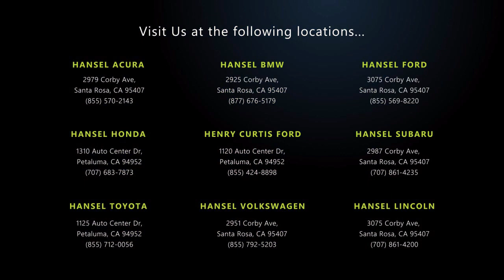2020 Toyota Camry SE Sedan Santa Rosa Rohnert Park Petaluma Sebastopol Windsor Cotati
2020 Toyota Camry SE Sedan Stock Number: TU60869A Vin:4T1G11AK5LU950865.

Hansel Toyota
1125 Auto Center Drive